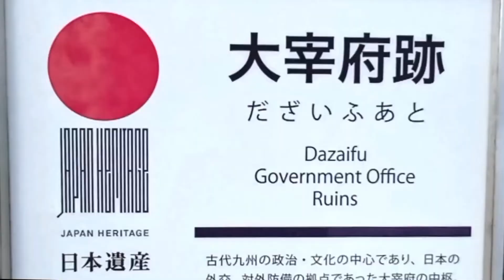福岡県観光 菅原道真公ゆかりの大宰府天満宮 Fukuoka Prefecture Tourism Dazaifu Tenmangu Shrine Japan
福岡県太宰府市にある太宰府天満宮　菅原道真公の墓所の上に社殿を造営している　全国天満宮の総本山です　大宰府政庁跡は　奈良時代　平安時代に九州全域を治めた役所の跡　コロナの影響で人が少ないのかなと思いましたが　中くらいの賑わいでした
Dazaifu Tenmangu Shrine in Dazaifu City, Fukuoka Prefecture Built on top of Sugawara no Michizane's grave, it is the head temple of all Tenmangu shrines in Japan.The Dazaifu government office site is the site of the government office that governed all of Kyushu during the Nara period and the Heian period. I thought there weren't many, but it was moderately crowded.